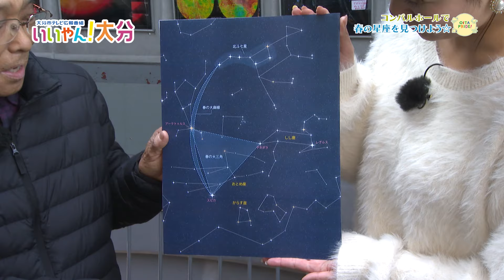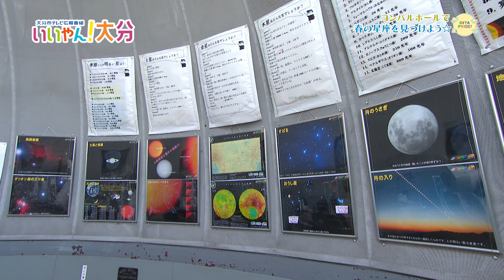【いいやん！大分】コンパルホールで春の星座を見つけよう☆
春休み！コンパルホール屋上の天体観測ドームを無料開放します。春の大曲線や春の大三角など、春の夜空を観察してみませんか？（令和6年3月24日初回放送）